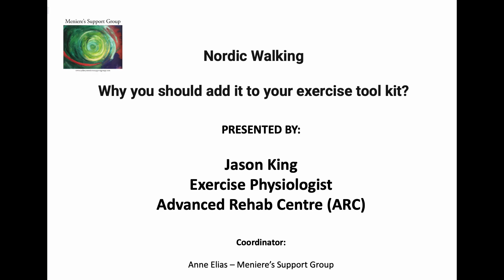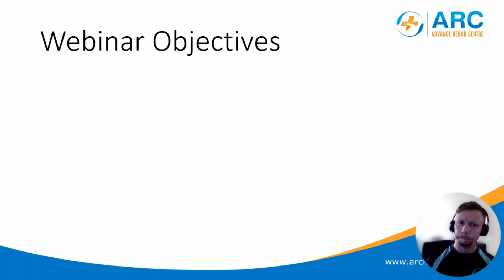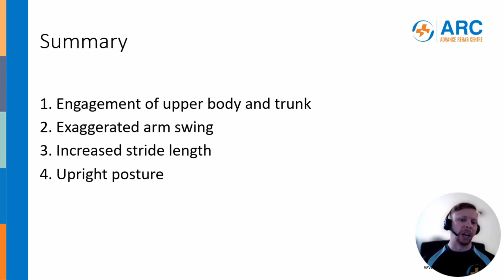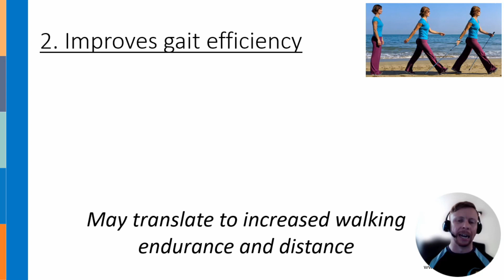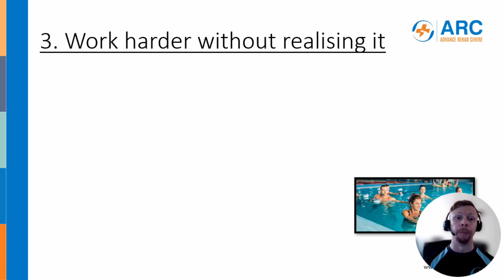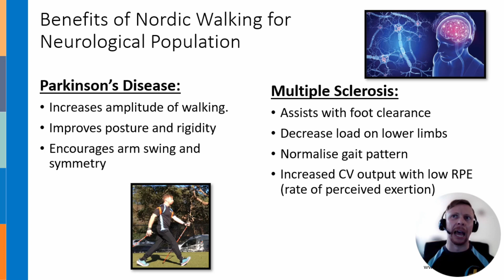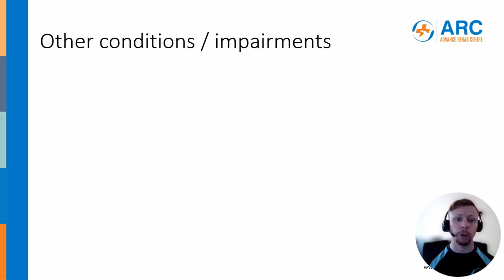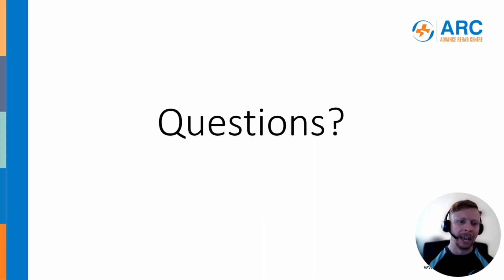Nordic Walking: What are the benefits and why you should add it to your exercise kit!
Jason King​​​​
Exercise Physiologist
ESSA Accredited Exercise Physiologist
Advance Rehab Centre

In this video Jason talks about the benefits of Nordic Walking for a variety of health conditions including Ménière's disease and other vestibular disorders.  In this video Jason has filmed the correct technique of Nordic Walking and compares it to regular walking.   His video is extremely informative and it is food for thought for introducing something new in your exercise regime.